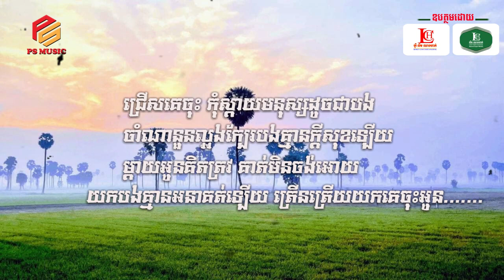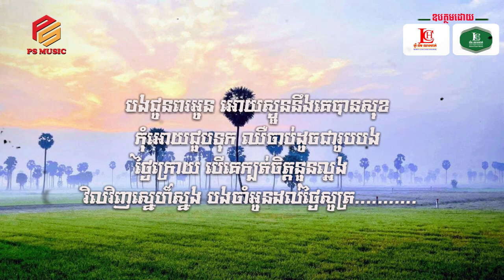ម្តេចអូនយកប្តីអ្នកមាន ឃីង សាន់ King Sun Official Music Audio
Thank you to subscriber and fans are always support to me.
Good Luck Thank you.